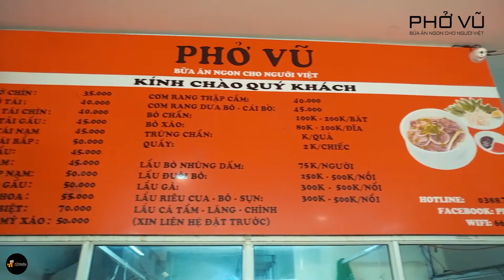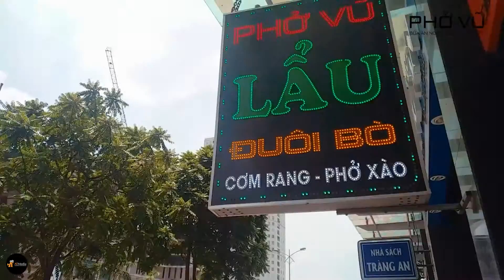Phở Vũ - Bữa ăn ngon cho người Việt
Đ/C: Shop house SH36 - Tòa nhà The K-Park - Văn Phú - Hà Đông - Hà Nội